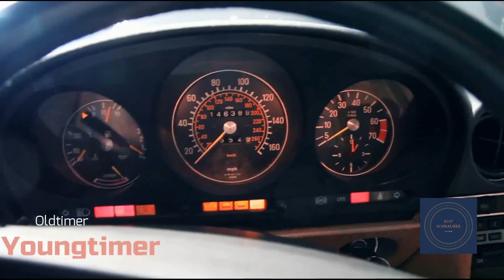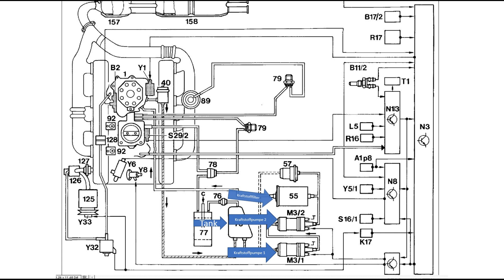Mercedes Kraftstoffdruck messen-KE-Jetronic an Kraftstoffpumpen beim V8 R107 Oldtimer Restauration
Messung des Kraftstoffdruck am Pumpenpaket zwischen Pumpe 1 und 2. Funktion der Kraftstoffleitungen und sämtlichen Komponenten der Kraftstoffversorgung bei V8 Motoren der Reihe R107, C107 und W126, C126. Mercedes Benz Bosch KE-Jetronic. 2 Pumpen System bei 8 Zylinder Motoren. Kraftstofffilter, Rückschlagventil, Druckspeicher, Kraftstoffpumpe. Diese Prüfung kann an allen V8 Motoren mit doppel Pumpenpaket durchgeführt werden.
Druck muss zwischen 2-4 bar liegen nach Einschalten der Zündung oder überbrücken des Kraftstoffpumpenrelais. Oldtimer Restauration
Warmlaufprobleme Kaltstart
Oldtimer Restauration Pflege
Auf meinem Kanal möchte verschiedene technische und kosmetische Themen in Bezug auf die Restaurierung der Klassiker von Mercedes Benz. Hauptsächlich auf die Modellreihe R107.
Zum einen möchte ich meine Arbeiten für mich dokumentieren und anderen eine Hilfestellung geben.
Mercedes Oldtimer Restauration

Kindle EBooK Mercedes X92 Prüfkupplung Fehler Auslesen und Löschen

Inhalt:
00:00 Einleitung
00:56 Erklärung
02:12 Prüfleitung angeschlossen
03:12 Zündung an, Pumpen aktiv
03:52 Erklärung der Messwerte

Link zum Auffangbehälter:

Link zu Schlauchschellen:

Link zum Kraftstoffschlauch:

Link zum Kraftstoffdruck Prüfgerät: